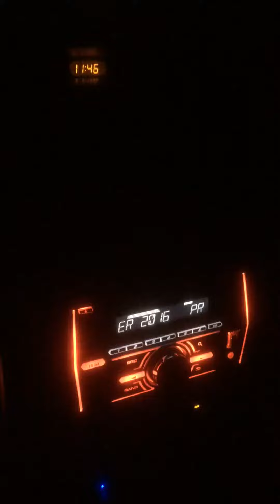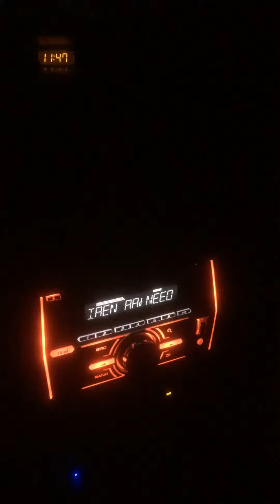10 февраля 2018 г.